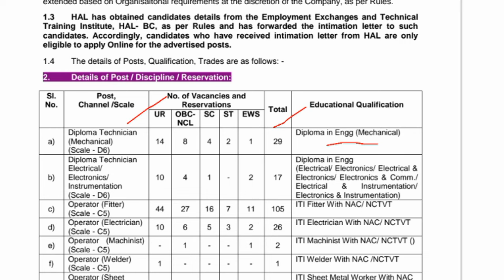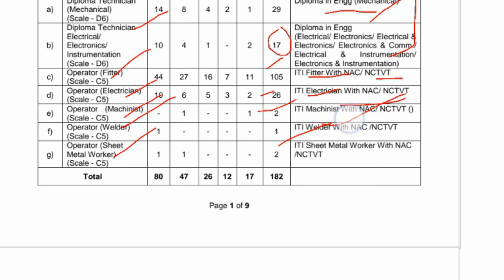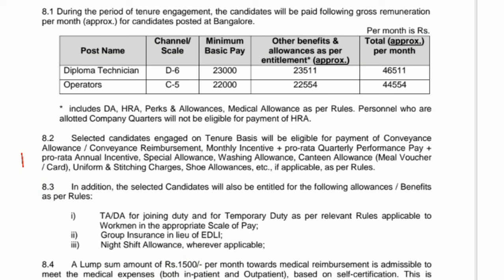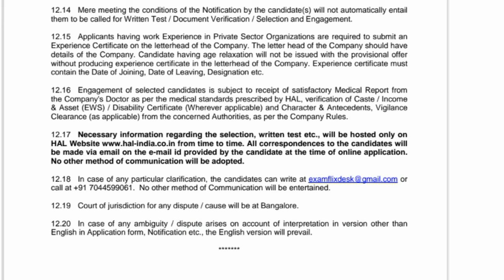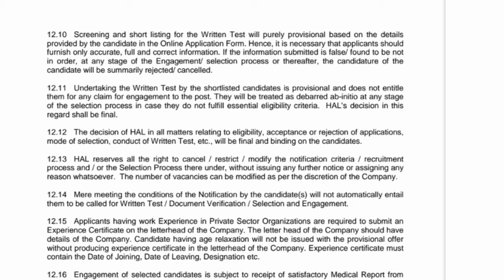Ministry of Defence Recruitment 2024 online apply start|HAL Ministry of Defence Civilian New job